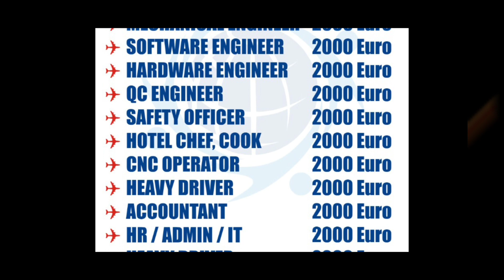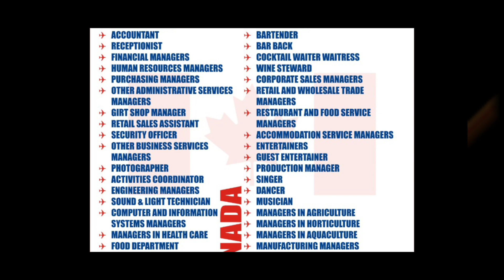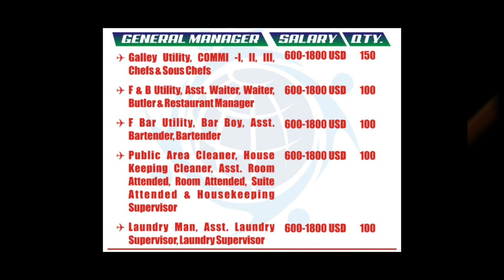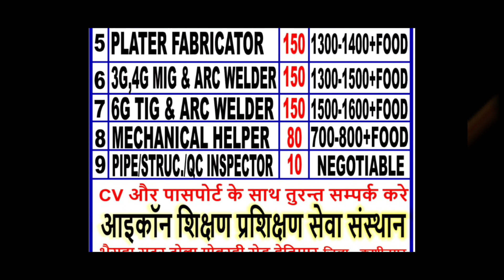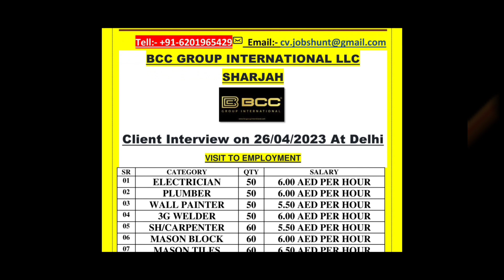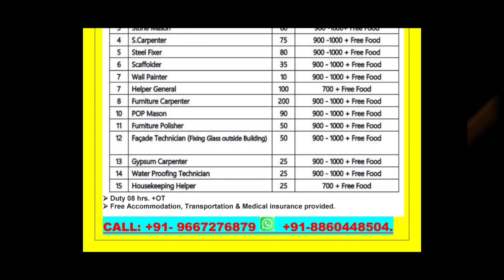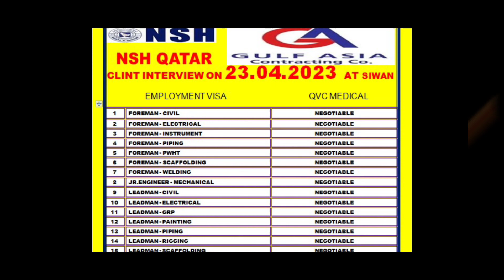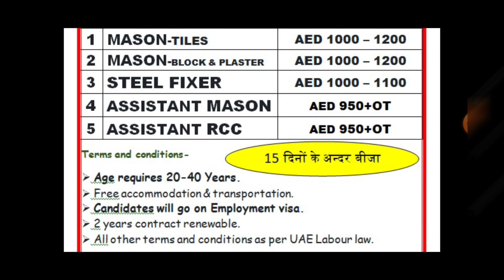urgently required for Europe,gulf job today,gulf job malaysia,NSh Qatar,acc Dubai, mnc russia,jobs